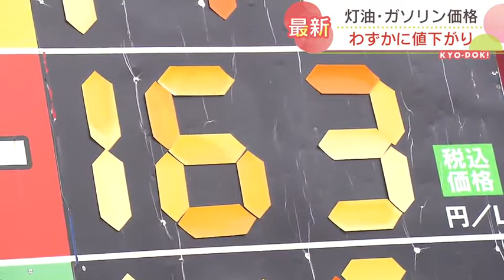北海道内の灯油・ガソリン価格はわずかに値下がり 今後の見通しはウクライナ情勢次第で不透明 2022年4月13日(水)放送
まだしばらくは暖房が欠かせない道内ですが、灯油とガソリンの価格は、わずかながら値下がりしました。